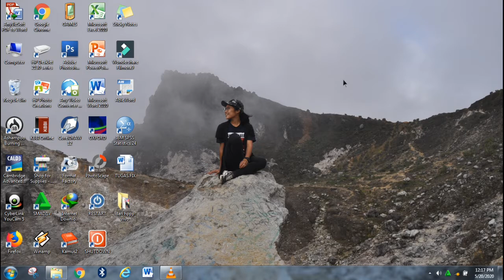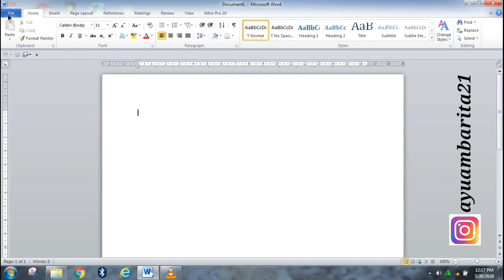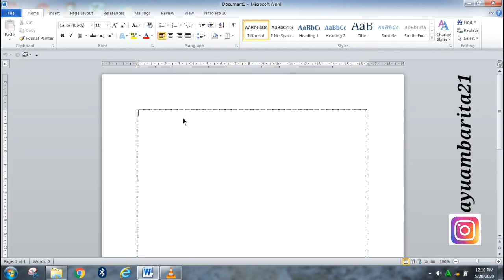cara menampilkan garis tepi di ms word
video ini berisi informasi garis tepi pada microsoft word yang dapat ditampilkan sehingga tampak pada halaman kerja word.